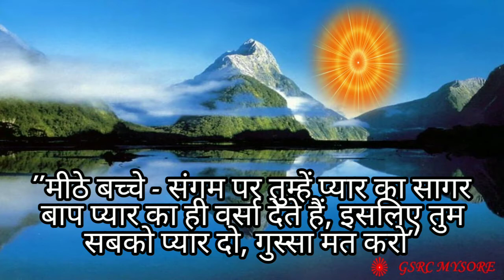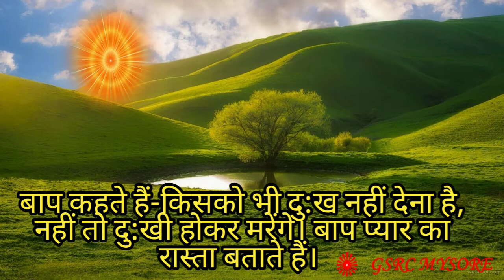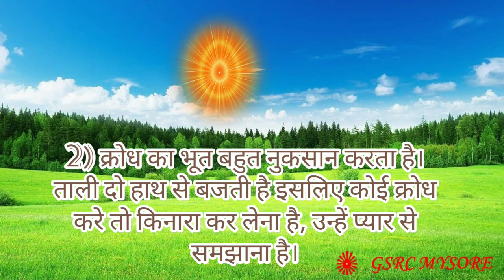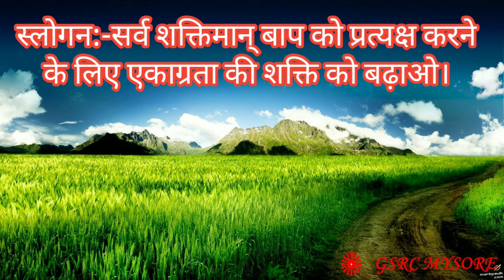आज की मुरली का सार || 21.09.2020 || Essence of Murli Hindi